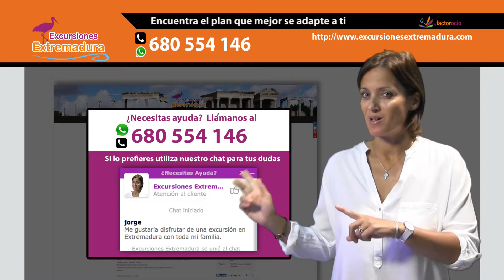Encuentra el plan en Extremadura que mejor se adapte a ti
En Excursiones Extremadura encontraras los mejores planes y las mejores ofertas. Conoce todos los planes y excursiones que tienes a tu alrrededor y reserva solo con un click.
Recuerda que puedes descargar nuestra aplicación movil y llevarla siempre contigo.